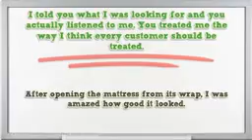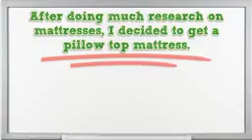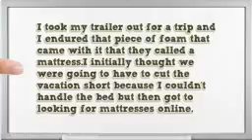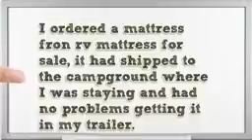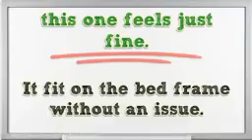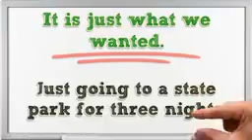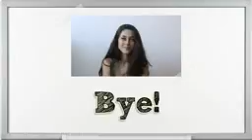Overwhelming RV Mattresses Real Reviews From Our Customers